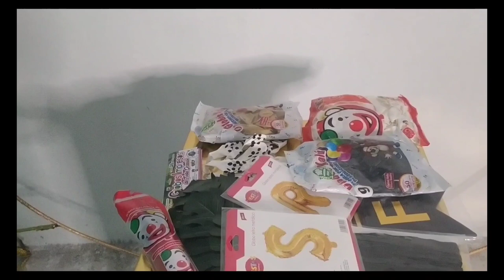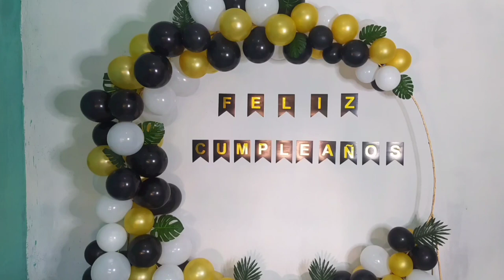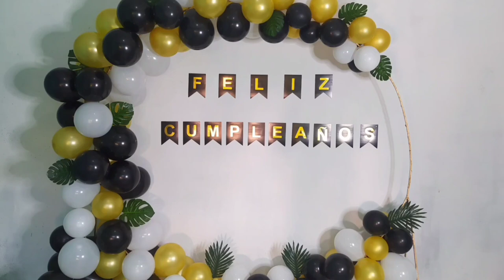Mi Cumpleaños✨ ( Vlog sesión de fotos en casa).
Este Vlog es muy especial para mí infinitas gracias a mi famila y a las pocas pero grandes personas que se acordaron ya que casi nadie sabe mi fecha de cumpleaños.

Agradezco infinitamente a los que fueron partícipes de esta sesión.

Oufits: Creaciónes Selene alta costura en moda y diseño

Mil gracias por todo:
Ariadna
Ivonne
Iveth
Gaby
Alexis
Wendy
Azteca
Jesús F.